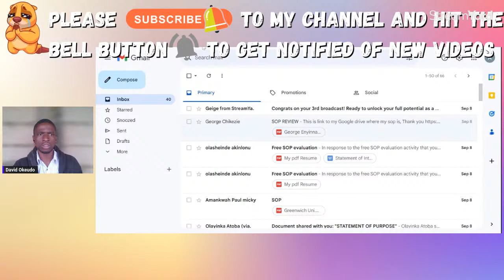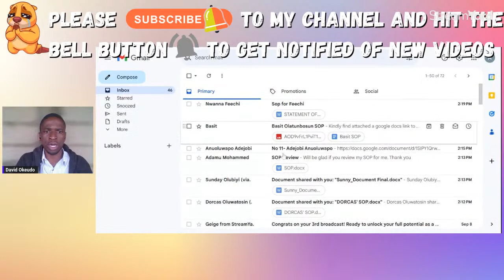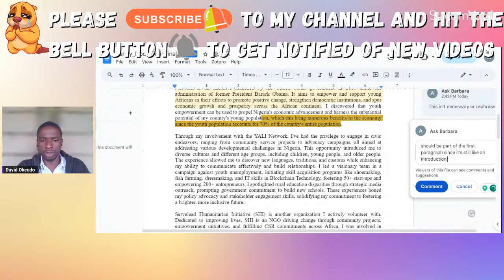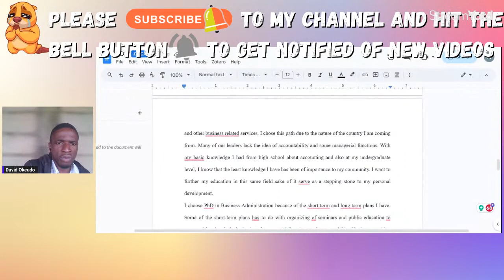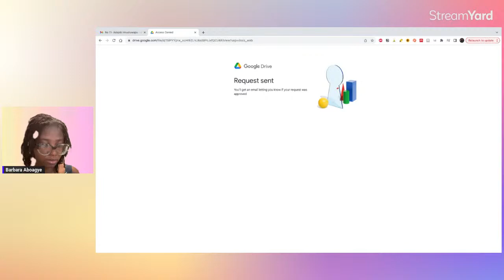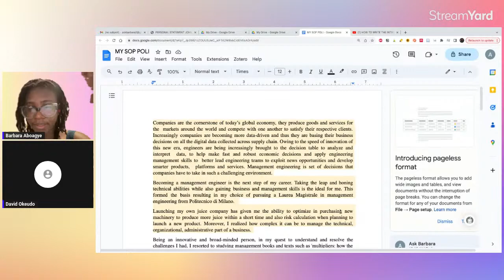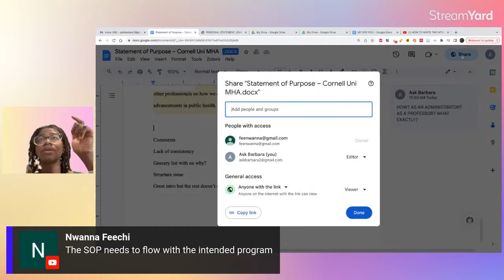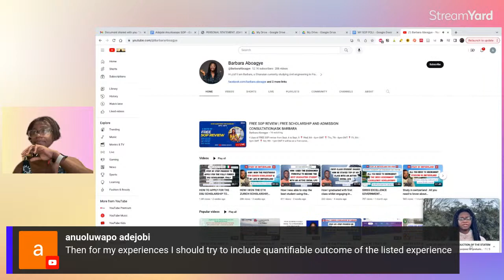FREE SOP REVIEW | FREE SCHOLARSHIP AND ADMISSION CONSULTATION|ASK BARBARA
4 days of FREE SOP review from Sept. 6 to Sept. 9

📍 Wed, 6th - 6pm GMT

📍 Thu, 7th - 6pm GMT

📍 Fri, 8th - 5pm GMT

📍 Sat, 9th - 1pm GMT

It will be on a first-come, first-served basis. Prior to the session, upload your CV to Google Drive.